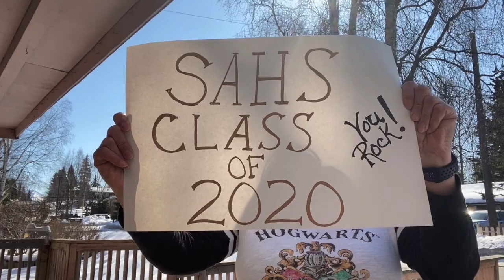Goodbye South Anchorage High School Class of 2020!